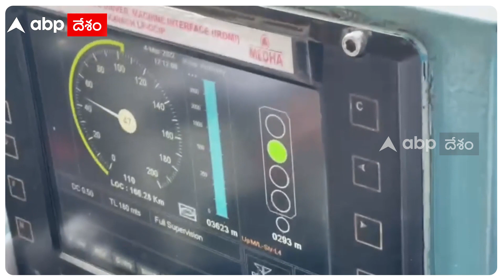Balasore Train Accident | What Is Kavach System: ఆ వ్యవస్థ లేకపోవడమే ప్రమాదానికి కారణమా? | ABP Desam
బాలాసోర్ ట్రైన్ యాక్సిడెంట్ దేశం మొత్తాన్ని విషాదంలో నింపేసింది. అయితే. రైల్వే సిగ్నలింగ్ సిస్టంలో లోపాల వల్లే ఈ ప్రమాదం జరిగిందని ప్రతిపక్షాలు ఆరోపిస్తున్నాయి. కవచ్ సిస్టమ్ పనిచేయకపోవడం వల్లే ఈ స్థాయిలో ప్రాణనష్టమన్నది ప్రతిపక్షాల ప్రధాన ఆరోపణ. దీనిపై రైల్వే అధికారులు స్పష్టతనిచ్చారు. ప్రమాదం జరిగిన రూట్ లో కవచ్ సిస్టమ్ లేదని తెలిపారు. అసలు ఏంటీ కవచ్ సిస్టమ్..?